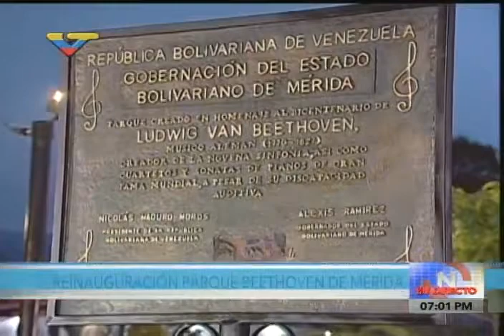Reinauguran Parque Beethoven en Mérida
Autoridades regionales y nacionales del Gobierno Bolivariano acompañan al pueblo merideño en el sector Santa María Norte de la jurisdicción, en la icónica apertura e inauguración del parque, que honra la memoria del baluarte universal de la música Ludwing Van Beethoven (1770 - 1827). La ministra del poder popular para el Turismo, Marleny Contreras; el Ministro para la Cultura, Adán Chávez Frías y el Gobernador, Alexis Ramírez, entre otras autoridades, acompañan la inauguración del emblemático espacio turístico de 6.000 metros cuadrados de área, enclave de encuentro y recreación para propios y turistas en la entidad.